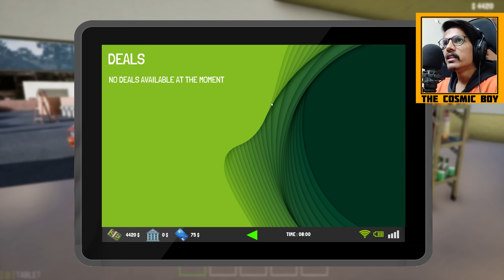Car Repair | Trader Life Simulator 2 | In Telugu | #8 | THE COSMIC BOY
Car Repair
Trader Life Simulator 2
In Telugu
Episode - 08

My Gear :
Keyboard : Red Dragon Karura
Mouse : Logitech Hero G502
Headsets : Corsair HS50
Mic : Maono AU-A04
Chair : Green Soul Monster Ultimate (GS-734US)